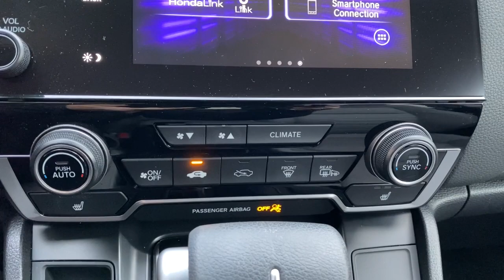2019 Honda CR-V Elgin, Schaumburg, Barlett, Barrington, Hoffman Estate, IL E8774A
Modern Steel Metallic Used 2019 Honda CR-V available in Elgin, Illinois at McGrath Honda Elgin. Servicing the Schaumburg, Barlett, Barrington, Hoffman Estate, IL area.

2020 Randall Rd.

2019 Honda CR-V EX Modern Steel Metallic 1.5L I4 DOHC 16VAsk to see AutoiPacket for complete Service Certification Details!!!AWD.Certified. HondaTrue Certified Details:* Vehicles purchased within New Vehicle Limited Warranty period: extends New Vehicle Limited Warranty to 4 years*/48,000 miles*. Roadside Assistance for the duration of the Certified Pre-Owned Limited Warranty. Up to two complimentary oil changes within the first year of ownership. SiriusXM 90-Day Trial* Transferable Warranty* Limited Warranty: 12 Month/12,000 Mile (whichever comes first) after new car warranty expires or from certified purchase date* Powertrain Limited Warranty: 84 Month/100,000 Mile (whichever comes first) from original in-service date* 182 Point Inspection* Vehicle History* Warranty Deductible: $0* Roadside AssistancePRICING at Mcgrath Honda Of Elgin. Shop/Buy with confidence! With our Market Value Pricing provided by vAuto live market pricing software,KBB, TrueCar and Cargurus you'll find our competitive market-based price on every pre-driven vehicle upfront,... No games, No hassles, Just Real Prices!!
Lip Spoiler,Compact Spare Tire Mounted Inside Under Cargo,Body-Colored Front Bumper w/Black Rub Strip/Fascia Accent and Metal-Look Bumper Insert,Liftgate Rear Cargo Access,Express Open/Close Sliding And Tilting Glass 1st Row Sunroof w/Sunshade,Black Bodyside Cladding and Black Wheel Well Trim,Tires: P235/60R18 103H All-Season,Body-Colored Power Heated Side Mirrors w/Convex Spotter  Manual Folding and Turn Signal Indicator,Fixed Rear Window w/Fixed Interval Wiper  Heated Wiper Park and Defroster,Headlights-Automatic Highbeams,Deep Tinted Glass,Chrome Side Windows Trim and Black Front Windshield Trim,Front Fog Lamps,LED Brakelights,Auto On/Off Projector Beam Halogen Daytime Running Auto High-Beam Headlamps w/Delay-Off,Chrome Grille,Speed Sensitive Variable Intermittent Wipers,Tailgate/Rear Door Lock Included w/Power Door Locks,Wheels: 18 Alloy,Body-Colored Door Handles,Fully Galvanized Steel Panels,Black Rear Bumper w/Metal-Look Rub Strip/Fascia Accent,Steel Spare Wheel,Clearcoat Paint,Radio w/Seek-Scan  Clock and Steering Wheel Controls,Outside Temp Gauge,1 Seatback Storage Pocket,Manual Tilt/Telescoping Steering Column,Locking Glove Box,Manual Adjustable Front Head Restraints and Manual Adjustable Rear Head Restraints,Seats w/Cloth Back Material,Engine Immobilizer,4-Way Passenger Seat -inc: Manual Recline and Fore/Aft Movement,Valet Function,60-40 Folding Split-Bench Front Facing Manual Reclining Fold Forward Seatback Rear Seat,Full Floor Console w/Covered Storage  Mini Overhead Console w/Storage and Conversation Mirror,HVAC -inc: Underseat Ducts and Console Ducts,Remote Keyless Entry w/Integrated Key Transmitter  Illuminated Entry  Illuminated Ignition Switch and Panic Button,Perimeter Alarm,Radio: AM/FM Audio System w/6 Speakers -inc: 180-Watts  7 display w/high-resolution WVGA (800x480) electrostatic touch-screen  customizable feature settings  Bluetooth streaming audio and HandsFreeLink  Pandora compatibility  Radio Data System (RDS)  Speed-Sensitive Volume Control (SVC)  USB audio interface w/1.0-amp port in center console  USB smartphone/audio interface w/1.5-amp port in center console  12-volt power outlets (front and center console)  HondaLink  Apple CarPlay/Android Auto  SiriusXM  SMS text message function and 2.5-Amp charging ports in 2nd-row,Air Filtration,FOB Controls -inc: Remote Engine Start,Power Rear Windows and Fixed 3rd Row Windows,Integrated Roof Antenna,Day-Night Rearview Mirror,Driver Seat,Gauges -inc: Speedometer  Odometer  Engine Coolant Temp  Tachometer  Trip Odometer and Trip Computer,Cruise Control w/Steering Wheel Controls,Cargo Area Concealed Storage,Urethane Gear Shifter Material,Cloth Door Trim Insert,Systems Monitor,Dual Zone Front Automatic Air Conditioning,Remote Releases -Inc: Mechanical Fuel,Compass,Driver Foot Rest,Driver / Passenger And Rear Door Bins,Full Cloth Headliner,Heated Front Bucket Seats -inc: driver's seat w/12-way power adjustment  including 4-way power lumbar support,Front Map Lights,Full Carpet Floor Covering -inc: Carpet Front And Rear Floor Mats,Interior Trim -inc: Simulated Wood Instrument Panel Insert  Simulated Wood Door Panel Insert  Metal-Look Console Insert and Chrome/Metal-Look Interior Accents,2 LCD Monitors In The Front,Distance Pacing w/Traffic Stop-Go,Rear Cupholder,Carpet Floor Trim,Cargo Space Lights,Cloth Seat Trim,Fade-To-Off Interio